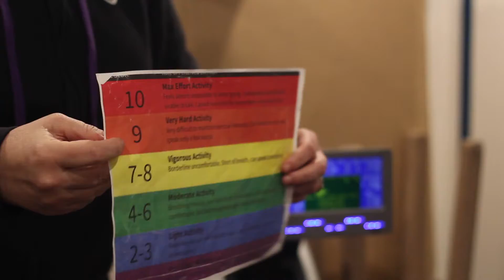The Week That Was: Episode 02 | TRAILER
Coming up, we take a look at what goes into Foundation Week